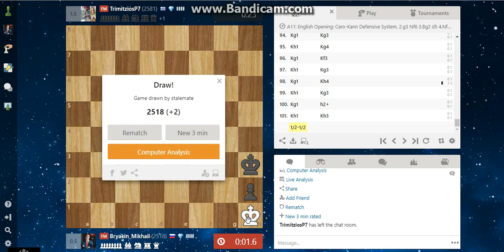Blitz on Chess.com FM Bryakin Mikhail - FM Trimitzios Petros